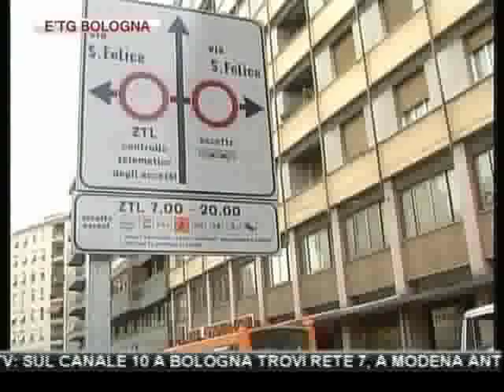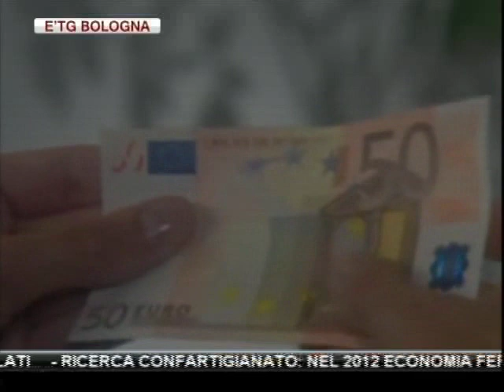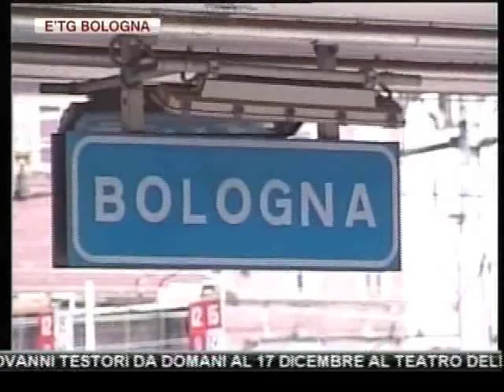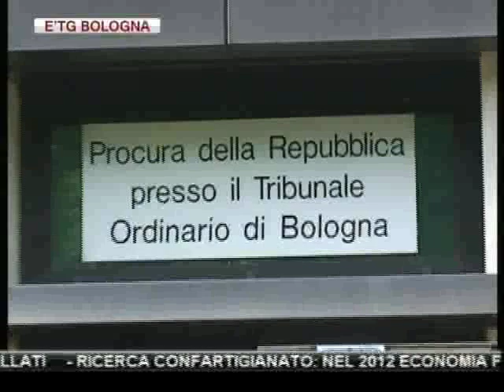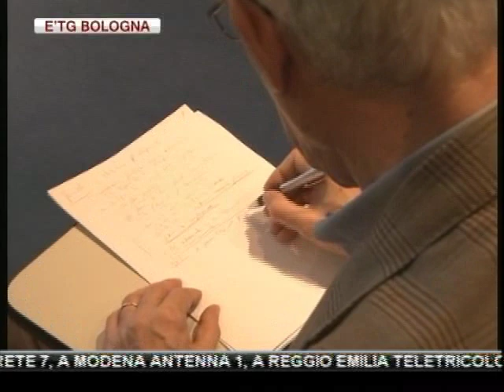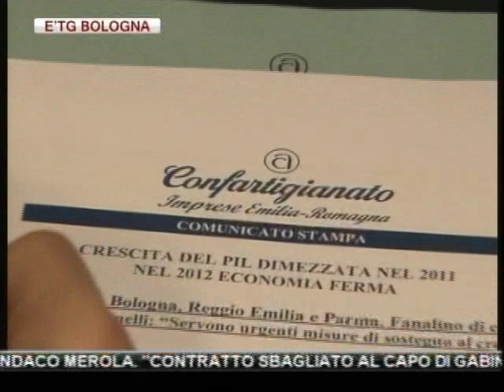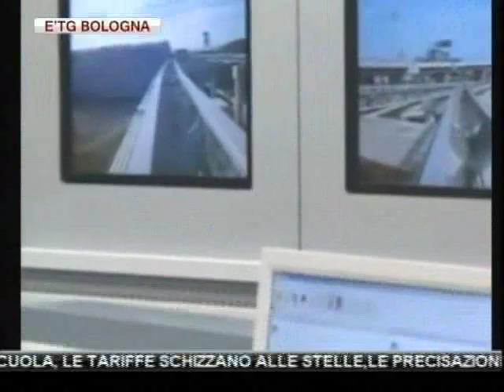etg Bologna 13 12 2011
SMOG:LA REGIONE ANTICIPA I BLOCCHI DEL TRAFFICO. IL FERMO STRAORDINARIO DELLE AUTO IL 19 E 20 DICEMBRE FA INFURIARE I COMMERCIANTI.

MODENA.RAPINA  ALLA FILIALE DI VIA EMILIA EST DEL BANCO SAN GEMINIANO E SAN PROSPERO, DOVE ALLE 9.30 UN BANDITO SOLITARIO E' ENTRATO E SI E' FATTO CONSEGNARE IL DENARO IN CASSA

MODENA. BILANCIO 2010 DELLA GUARDIA DI FINANZA: 836 GLI INTERVENTI ISPETTIVI EFFETTUATI PER IL CONTRASTO ALL'EVASIONE FISCALE E ALLA CRIMINALITà ECONOMICA ED ORGANIZZATA, IN TOTALE LE FIAMME GIALLE HANNO RECUPERATO 249MILIONI DI EURO

REGGIO. ENTRO DUE ANNI CAMBIERA' IL SISTEMA DELLA SOSTA AL SANTA MARIA NUOVA E SI PAGHERA' ALL'USCITA DEL PARCHEGGIO. TARIFFE PIU'
CARE

REGGIO. LA FONDAZIONE MANODORI SAREBBE ORIENTATA A SOTTOSCRIVERE IN TOTO L'AUMENTO DI CAPITALE RICHIESTO DA UNICREDIT. POLITICA DIVISA

BOLOGNA. SCUOLA, LE TARIFFE SCHIZZANO ALLE STELLE,LE PRECISAZIONI ELL'ASSESSORE MARILENA PILLATI

RICERCA CONFARTIGIANATO: NEL 2012 ECONOMIA FERMA

BOLOGNA. ANCORA UNA TRUFFA: SI FINGONO INCARICATE AUSL E DERUBANO ANZIANA

BOLOGNA:NUOVO AFFONDO DI AMOROSI CONTRO IL SINDACO MEROLA. "CONTRATTO SBAGLIATO AL CAPO DI GABINETTO"

BOLOGNA:MONS.VECCHI SU ICI E CHIESA: "BASTA DEMAGOGIA"

BOLOGNA. "CONFITEOR", LA DRAMMATURGIA DI GIOVANNI TESTORI DA DOMANI AL 17 DICEMBRE AL TEATRO DELLE MOLINE